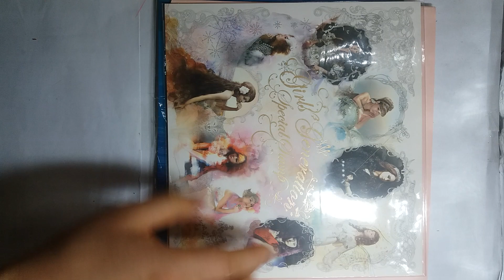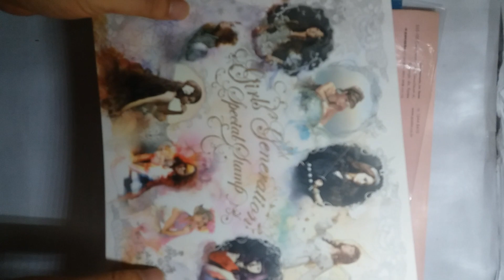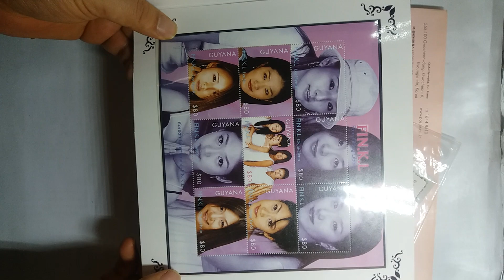소녀시대 / 핑클 / 무한도전 우표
옛날에 사 놓았던 우표들...